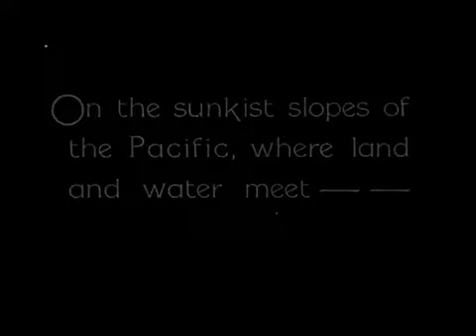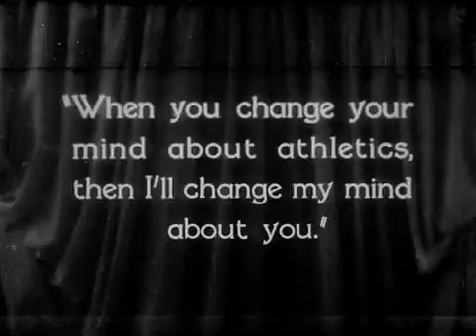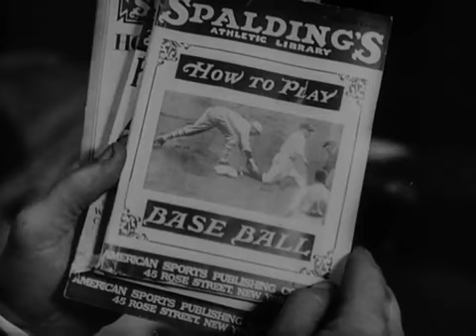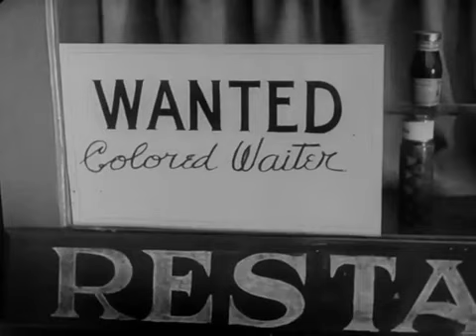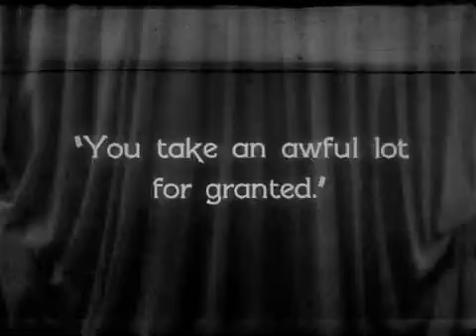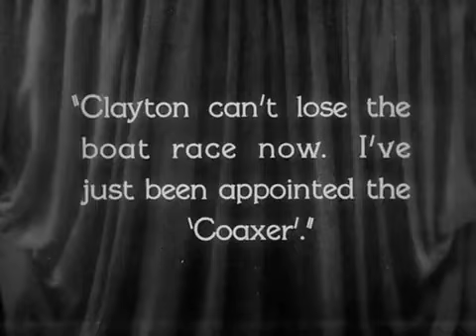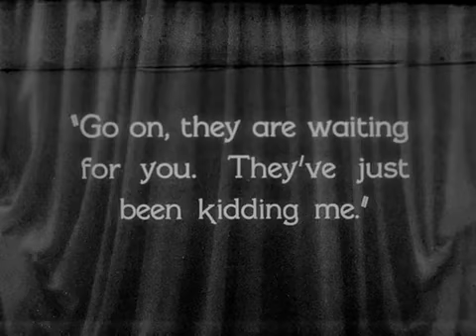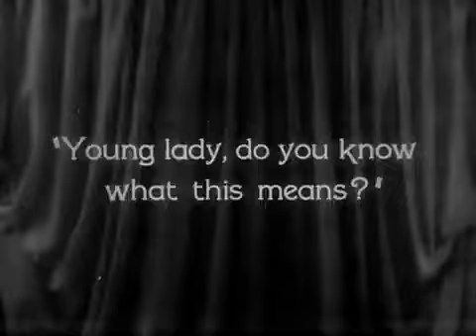Buster Keaton in "College" (1927)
In Southern California, a bookish student, Ronald (Buster Keaton), graduates from high school with interscholastic honors. At Ronald's graduation, in his valedictory address he  gives a speech that denounces athletics as a total waste of time and promotes being a bookworm over anything else, speaks on "Brains vs. Brawn," praises books, and demeans athletics as "the Curse of the Athlete", arguing that books are more important than athletics. His speech offends most of the student body, especially the popular athlete Jeff (Harold Goodwin). In fact, his speech is so offensive to the crowd that everyone leaves but Ronald's mom, who applauds.

A girl Ronald is trying to impress, Mary Haynes (Anne Cornwall), was among those not impressed with his snobby "scholar" speech. She rejects him because she'd rather have an athletic man more than a bookworm. Ronald follows Mary to Clayton, which the college dean describes as an "athlete-infested college". Hoping to impress Mary, Ronald spends his savings and tries out for the baseball but is clueless. He puts on all the catcher's equipment to play third base. After a number of plays, it's more than evident that Ronald is out of his element. Next, he goes out for track, but gets discouraged when two little kids speed by him on the track. Throwing the discus and javelin are not good ideas, either. His high-jumping routine is funny. He isn't bad in the hurdles. Obviously, pole vaulting doesn't work and the hammer throw almost gets his teammates killed, so he's told to leave, proving to be totally inept (a familiar theme in many of Keaton's films).

He goes to work to pay his way through school, but every job adds to his blunders. He attempts to work as a soda jerk and as a waiter in blackface while trying to keep these jobs a secret from Mary, who has started dating Jeff, who takes delight in maneuvering Mary to Ronald's place of employment, and further humiliating him.

He gets a call from the Dean's office. The college Dean (Snitz Edwards), who liked him from the start because he preferred studies over sports, takes an interest in Ronald, and asks him why his grades have been suffering. After Ronald explains the situation, the Dean empathizes with him because he had same problem years ago with a woman he liked. So, the Dean insists that the varsity rowing coach (Carl Harbaugh) give him a chance, and the coach makes Ronald the coxswain in the upcoming competition. The coach tries to sabotage Ronald by slipping him a sleeping potion so he cannot compete, but the potion is accidentally consumed by the team's other coxswain instead. Despite Ronald capsizing the boat, pulling the rudder off mid-race, and causing collisions with other boats, the Clayton team wins the race.

Meanwhile, Mary starts to appreciate Ronald’s futile efforts to impress her. However, on the day of the boat race, Jeff gets kicked out of college and takes her hostage in her room, locking them in an effort to get her expelled so she will marry him. In the end, she manages to contact Ronald by telephone.

Learning that his rival has locked Mary in the dormitory, Ronald goes to the rescue, and in a sudden show of athleticism sprints to her dormitory, pole vaults into her window, and fights off Jeff by throwing household objects at him, and knocks the rival cold. Thus, the weakling becomes the college idol, performing all the athletic feats he dreamed about, demonstrating skills in javelin shot put and tackle football, running across the campus to rescue his girl, he dodges through a crowd of people like a running back trying to avoid tacklers in the open field. Mary agrees to marry Ronald and they live the rest of their lives together, ending with a shot of side-by-side gravestones.

A 1927 American black & white comedy-drama silent short film directed by James W. Horne and Buster Keaton, starring Keaton, Anne Cornwall, Harold Goodwin, Flora Bramley, Snitz Edwards, Carl Harbaugh, Sam Crawford, Florence Turner, and Madame Sul-Te-Wan. Despite playing a high school and college student, Buster Keaton was actually 31 during filming.

This film includes an early example of a gravity-defying lean, later made famous again by Michael Jackson. The pole vault near the end of the movie is one of the few stunts in his career that Buster Keaton did not perform himself. The boat for which Keaton is coxswain is called Damfino, the same name as the eponymous boat in his short "The Boat" (1921).

There was a filmed scene of Buster Keaton's character trying to play football with some kids in a vacant lot, but this scene was later removed to avoid too close a comparison with Harold Lloyd's "The Freshman" (1925).

In an interview with author Kevin Brownlow, Keaton said that he directed almost all of this film and that credited co-director James W. Horne did virtually none of it. Keaton said that his business manager talked him into using Horne, but that Horne proved "absolutely worthless to me . . . I don't know why we had him.”